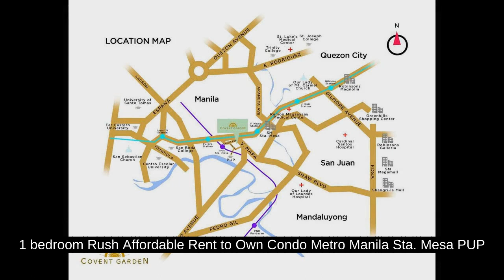1 bedroom Rush Affordable Rent to Own Condo Metro Manila Sta. Mesa PUP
1 bedroom Rush Affordable Rent to Own Condo Metro Manila Sta. Mesa PUP
Price: ₱ 1,903,940
Condominium/Apartment Type: Residential Condominium
Number of Bedrooms: 1
Number of Bathrooms: 1
Unit Size in sqm: 24 sqm.